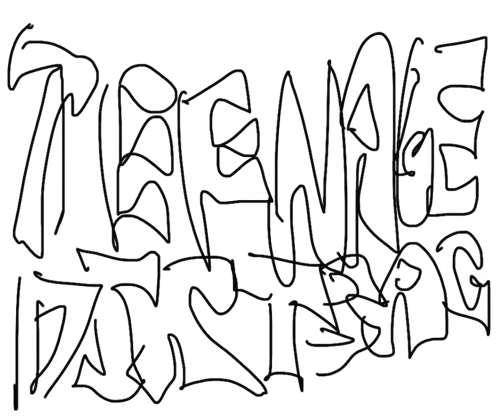what in the world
listen to life is peachy baby with me